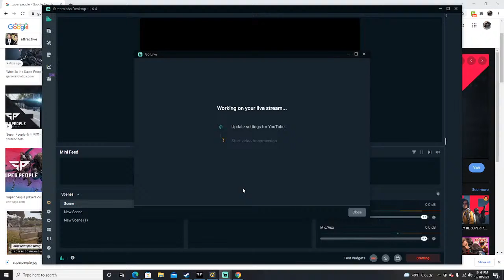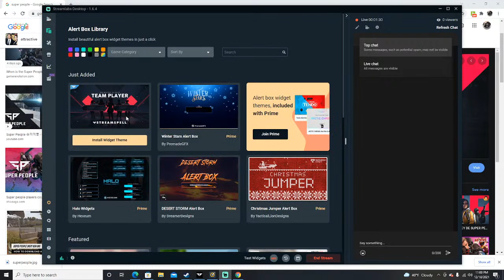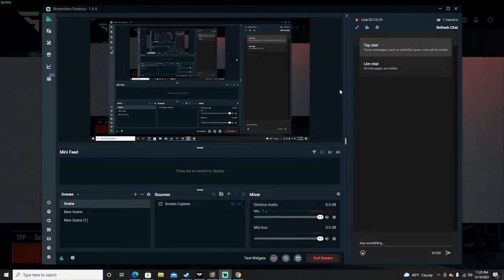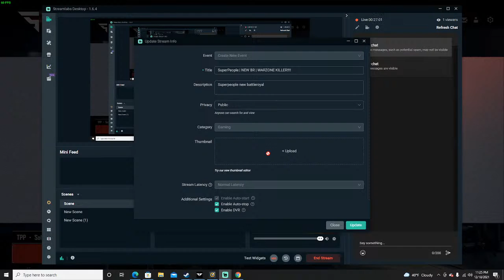SuperPeople | NEW BR | WARZONE KILLER!!!!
Superpeople new battleroyal